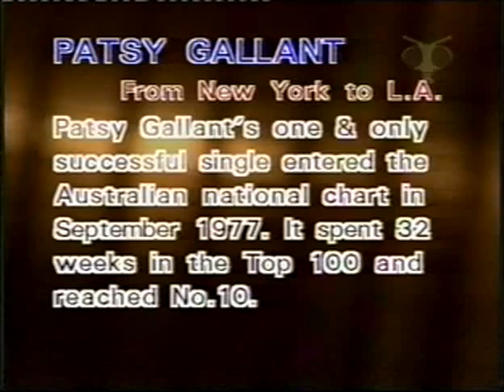Patsy Gallant - From New York To L.A. (1977)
Canadian singer Patsy Gallant's only charting single in Australia ... reached No.10 in 1977.

It was a Top 10 hit in Canada & UK but failed to chart in the US ... I suppose they didn't find it appealing singing about 2 cities in their country ... from Melbourne to Sydney wouldn't hold much appeal to me!